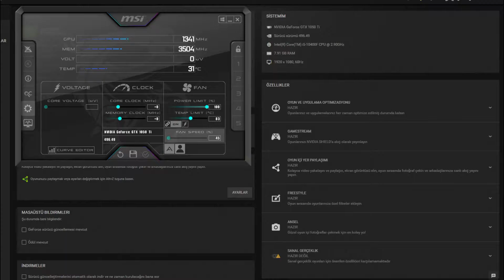Among Trees GTX 1050 Tİ - 1080p Low, Medium, High, Settings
⏱ Timestamps ⏱
Start 0:00
1080p Low: 0:15
1080p Medium: 2:56
1080p High: 5:40

🔧SPECS🔧
◾️SSD1:Sandisk 120GB
◾️HDD1:Seagate 500GB 7200rpm
◾️HDD2:Seagate 500GB 7200rpm